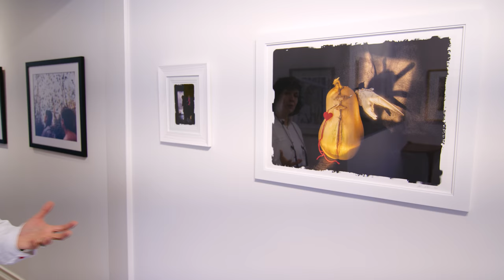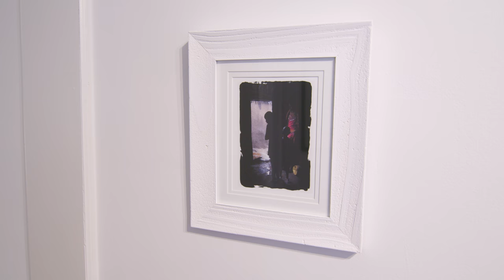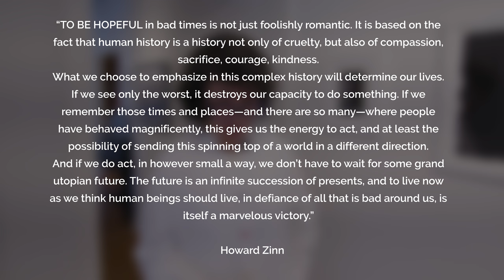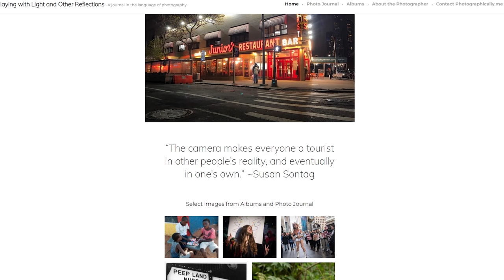Meet Patricia Paladines, a Photographer Featured in 'Through the Lens' at The Reboli Center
For this month's Third Friday special,  we interviewed exhibiting photographer, Patricia Paladines. A Long Island local and environmental educator. Paladines, originally from Ecuador, moved to the United States with her family when she was just a toddler. In the mid 1980's she relocated from Chicago to New York and started to dive into the world of photography, art and design.  Paladines has an impressive work history; a research assistant in the Department of Prints, Photographs, and Architecture at the New-York Historical Society, teaching elementary to college level environmental science, doing graphic camera work for Estée Lauder, working as the assistant to the Vice President of Ocean Conservation at the National Audubon Society in Islip, joining the Board of Directors at The Center for Environmental Education and Discovery in Brookhaven and more. In this interview you will learn about Patricia Paladines, her story, her art and how they intertwine.

As always, our exhibitions are FREE TO THE PUBLIC and no reservations are required to visit. Reservations are suggested for guests seeking guided tours however.

Cinematography by Alex Siliato
Filmed on a Black Magic Cinema Camera
Directed and Produced by Tasha Boehm